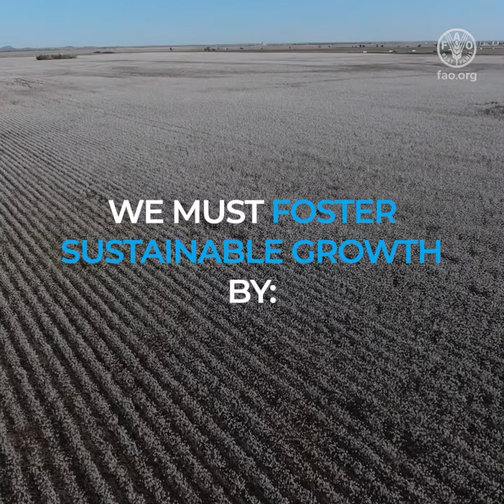Weaving a better future for cotton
From field to fabric, cotton is woven into our lives.
Cotton’s importance extends far beyond apparel.
Worth billions, the cotton industry sustains 100 million families in almost 80 countries.
Low-income countries earn much needed revenues from cotton exports.
Climate change, unstable prices and global economic shocks are all impacting the sector.
Currently, 20 percent of all cotton is being sustainably produced, but the sector is determined to adapt.
The focus is on transforming parts of the plant into fuel, food and fertilizer.
We must foster sustainable growth by:
Harnessing the power of science, innovation and technology
Improving cotton’s performance as a fiber to meet consumers’ evolving demand
Creating jobs for young people and weaving a bright path into the future, leaving no one behind.